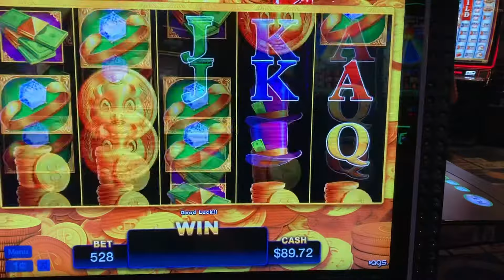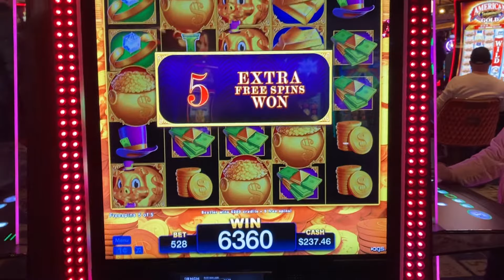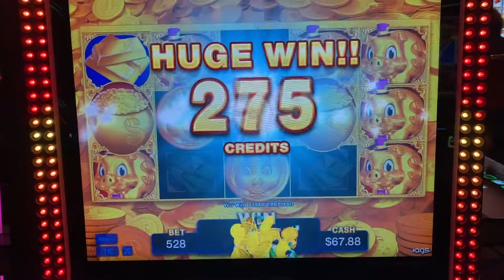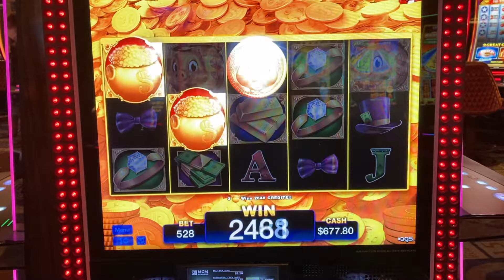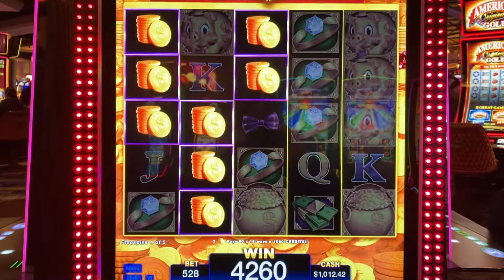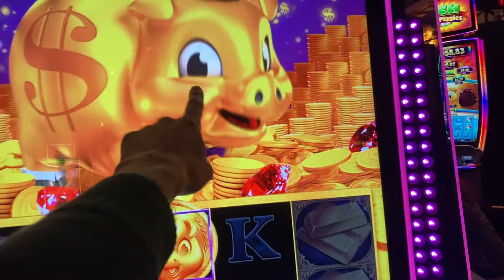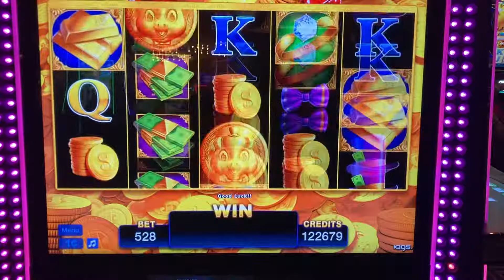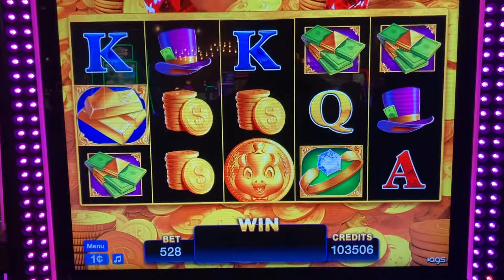🐷💰 Let’s Play: Rakin’ Bacon 💰🐷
How many bonuses?? Another amazing run today on my two lucky machines. Second time cashing out with a grand.